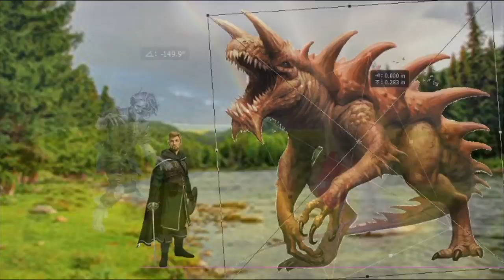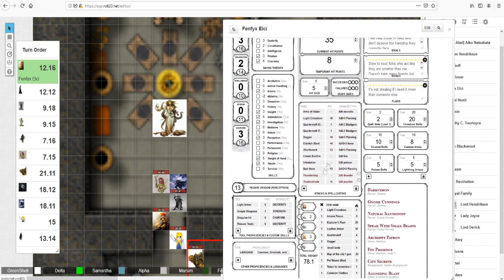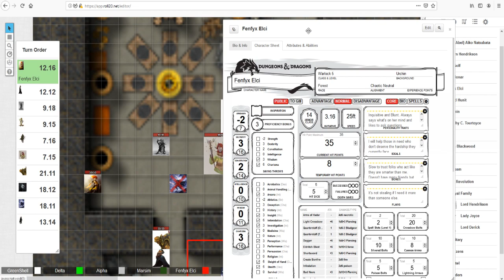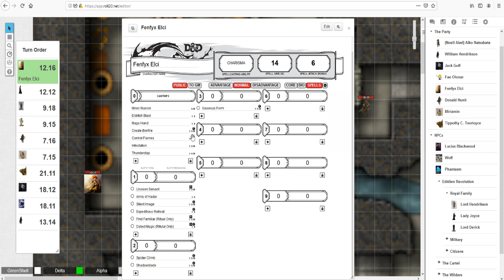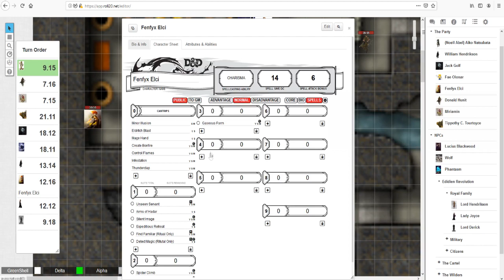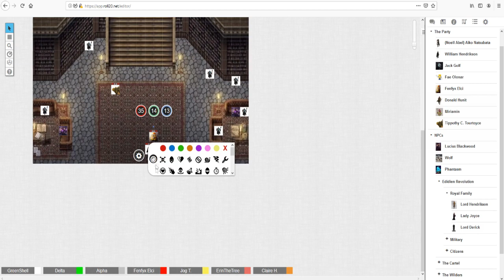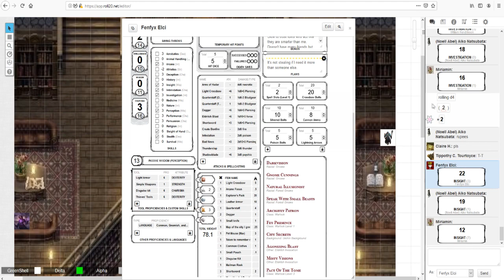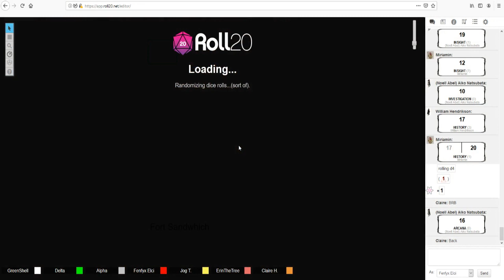[DnD] Event Infernio Chapter 20: Lawn Ornaments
Time to take care of the final Medusa... Too bad some of us get turned to Stone.

Cast:
Dungeon Master: Greenshell
Fenfyx Elci (Gnome/Warlock): R3D's Kingdom
Miriamin (Furbolg/Druid): ErintheTree
Donald Hunit (Human/Ranger): TheJogMan
Tipothy Tourtoyce: (Tortle/Bard): Claire
William Hendrikson (Human/Channeler): Delta
Aiko Natsubata (Drow/Rogue/Fighter): Alpha
Fae Olonar (Human/Sorcerer): Merchant Samantha
Jack Golf (Vedalkin/Mystic): Marsim

Check out the previous campaign I was the dungeon master for over on one of Alpha's channels! Once we finish this campaign the plan is to return to the one below for it's second part.